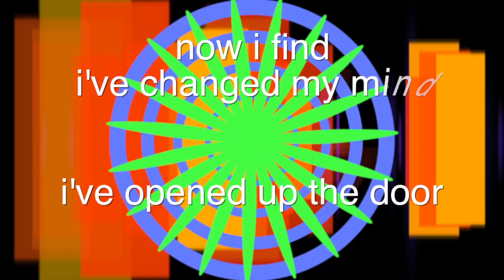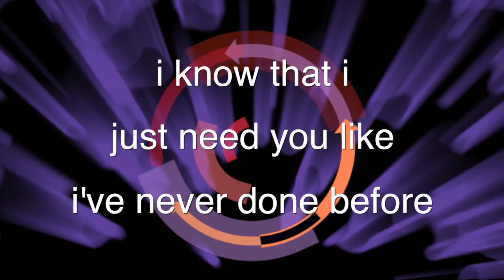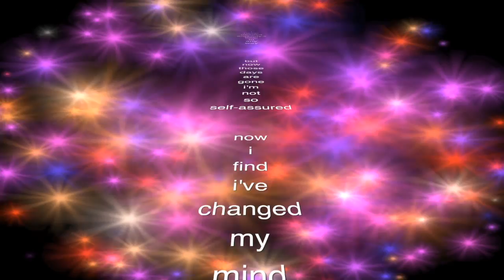mullymusic - help (beatles cover)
2015 is the 50th anniversary for the song and movie "help".  this is my slightly modern take on it.

words & music : john lennon.
audio & video production : mully

Help!
(Lennon)
The Beatles

Help! I need somebody
Help! Not just anybody
Help! You know I need someone,
Help!

When I was younger, so much younger than today,
I never needed anybody's help in any way.
But now those days are gone I'm not so self-assured,
Now I find I've changed my mind, I've opened up the door.

Help me if you can I'm feeling down,
and I do appreciate you being 'round.
Help me get my feet back on the ground,
won't you please please help me.

And now my life has changed in oh so many ways,
My independence seemed to vanish in the haze.
But every now and then I feel so insecure,
I know that I just need you like I've never done before.

Help me, help me, ooo.